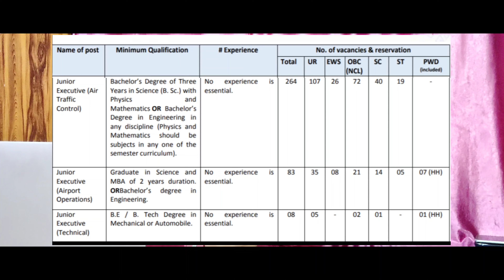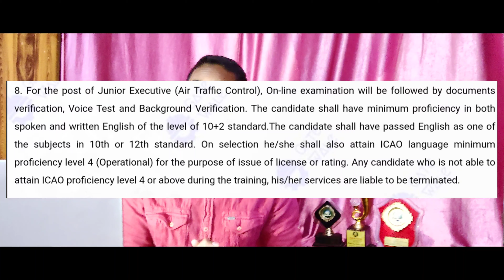AAI recruitment WITHOUT GATE | AIRPORT AUTHORITY OF INDIA | PSU Job | GateWale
Today we brought to you info about:
AAI (AIRPORT AUTHORITY OF INDIA)
More than 335 post (No experience required)
MINIRATNA PSU under the Ministry of Civil Aviation issued notification for recruitment through direct exam to be conducted online by AAI.

Hello friends
Welcome to GateWale.

We provide all the details related to GATE (Graduate Aptitude Test in Engineering) exam like PSU job notification, MTech admission notifications for IITs NITs.
Here you will get all the info, consolidated at one place like Eligibility criteria, age limit, Salary(sample pay slip also available at our website), selection process, aplllication fee and much more.. about PSU recruitment through GATE.